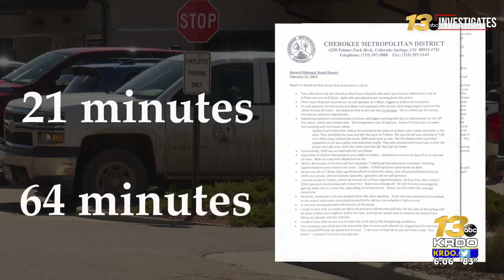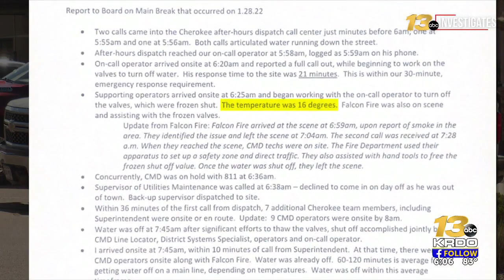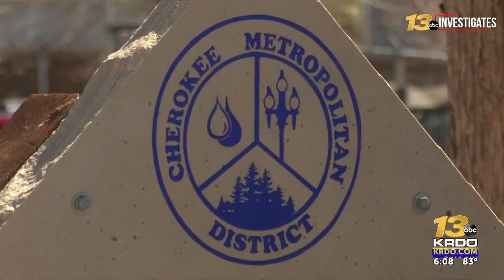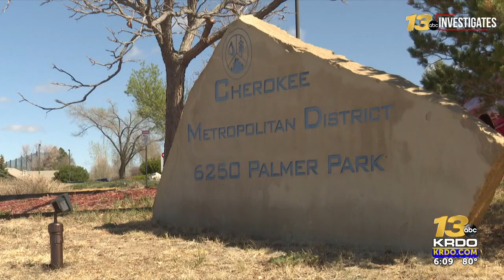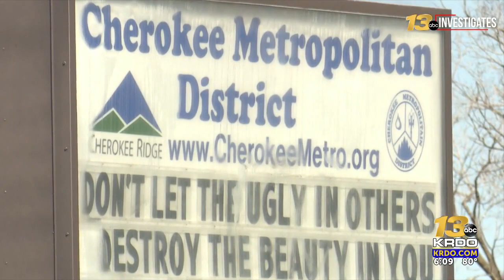13 Investigates: Colorado Springs homeowners out thousands due to water main break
13 Investigates: Colorado Springs homeowners out thousands due to water main break